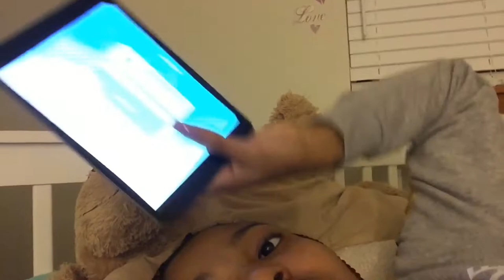Cuzzo Concert Vlog| Bj The Chicago Kid 🎙💿🎶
I’m trying to stay consistent with the uploads!! Hope yaw enjoy this video ft my family and our shenanigans!!♥️